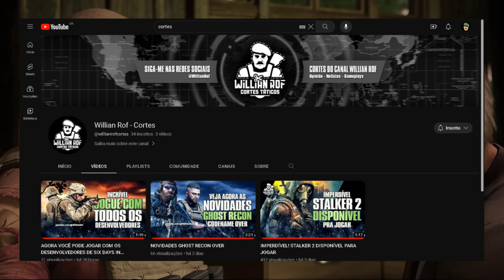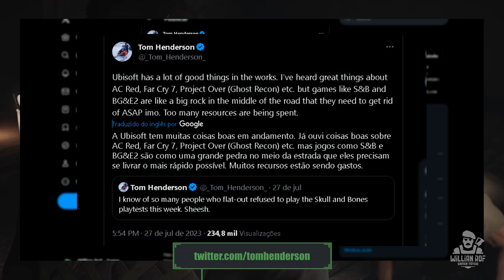NOVIDADES SOBRE GHOST RECON OVER - Entenda tudo agora